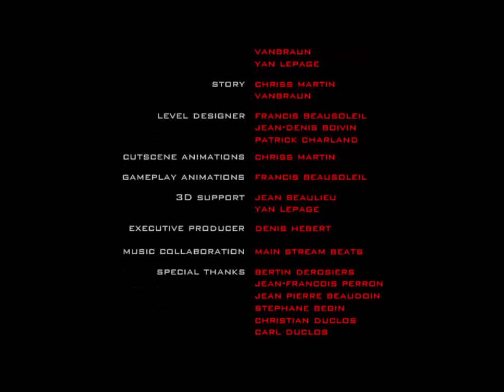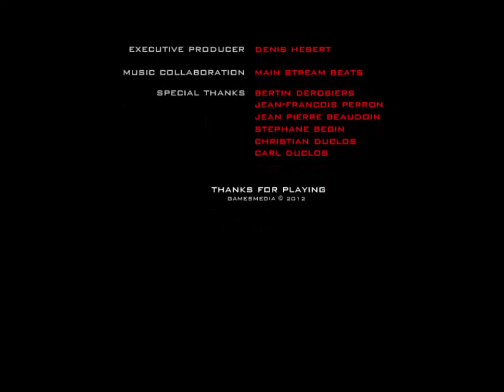Sift Heads Street Wars Prologue Game Playthrough